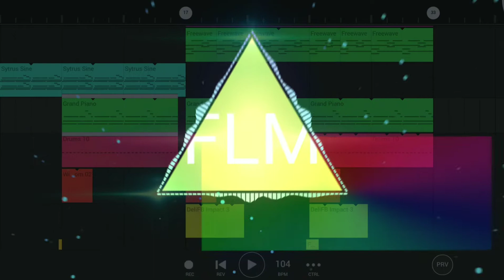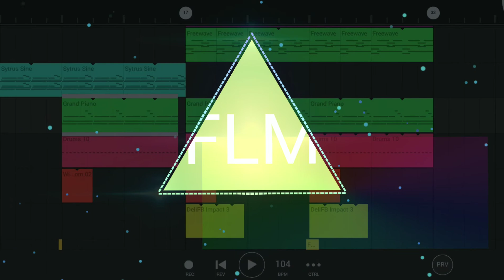Bass Boosted Piano mix || FL.MOBILE || earphones recommend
making new music is my profession.creating new and making something more creative.support me guys. one day I'll reach more than who I am.thankyou guys who supported me till now and hope further too.

I'll be back with another video soon!!